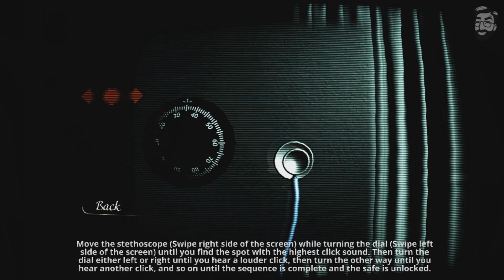06 JOGOS GRÁTIS PARA ANDROID POR TEMPO LIMITADO I Jogo Pago Que Está Gratis CORRA!!!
Neste video vamos conhecer 06 Jogos Que estão Grátis pra Android por tempo limitado. São jogos Pagos que estão de graça. 06 jogos Gratuitos Android 2018. jogos gratuitos para android. Veja 06 Jogos pra Android que ESTÃO GRÁTIS POR TEMPO LIMITADO!!!

tags extras